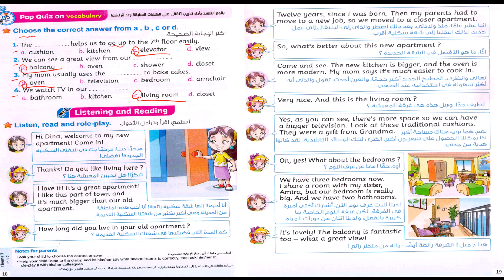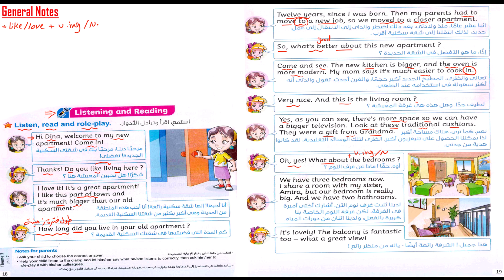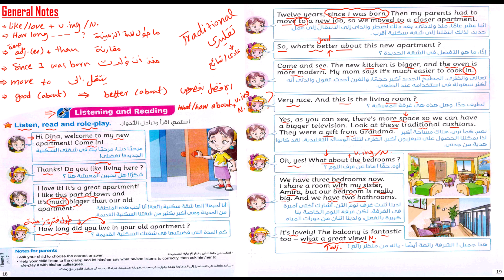Connect 5 Unit 7, Lesson 1, Text "Analysed".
~ كونكت خامسة الترم الثاني الوحدة السابعة الدرس الأول.
~ شرح النص مع التحليل.